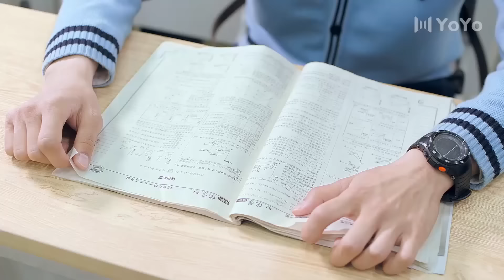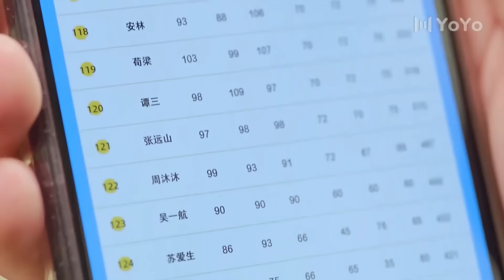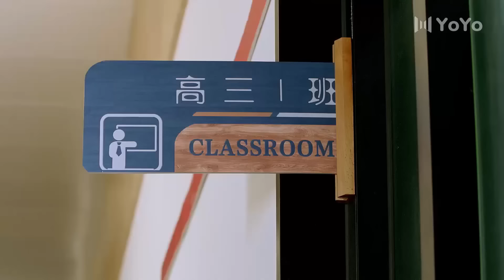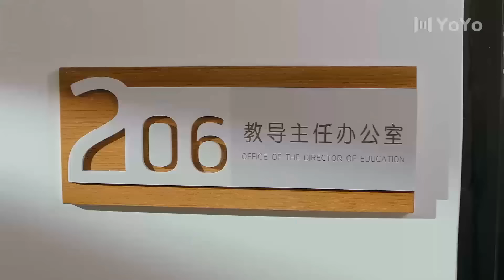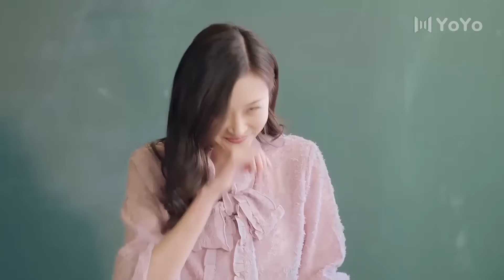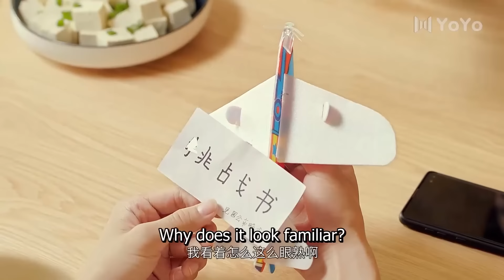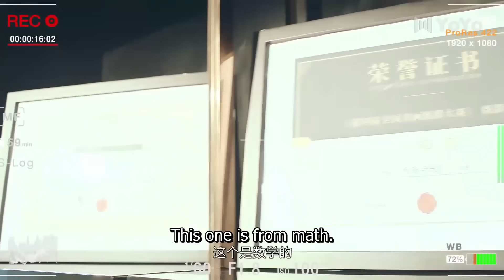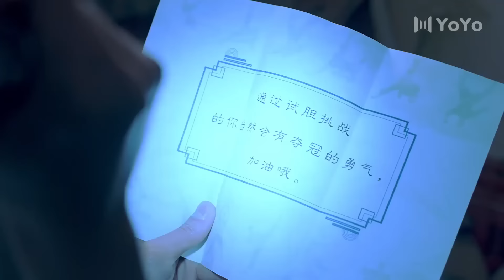【BL电影】好兄弟就要永远在一起！我绝对不会放手让你走🌈同志/同性/耽美/男男/爱情/BOYLOVE/LGBT